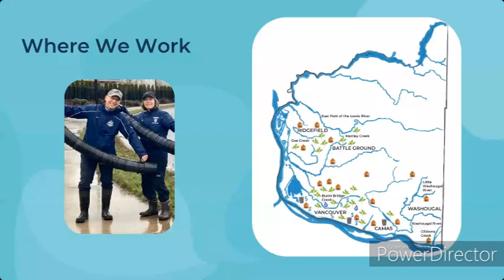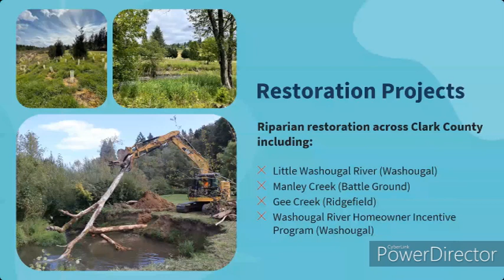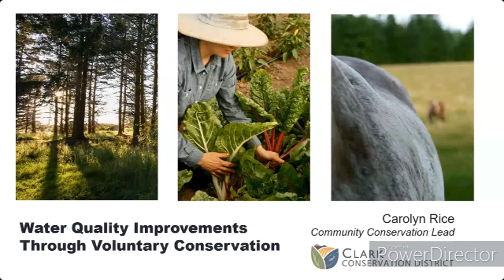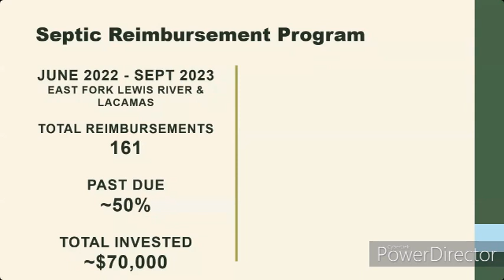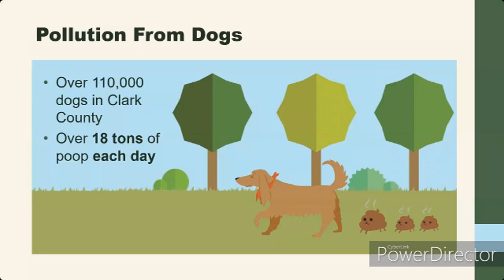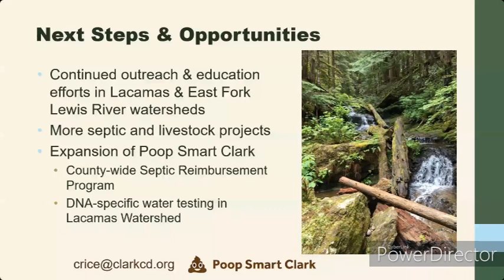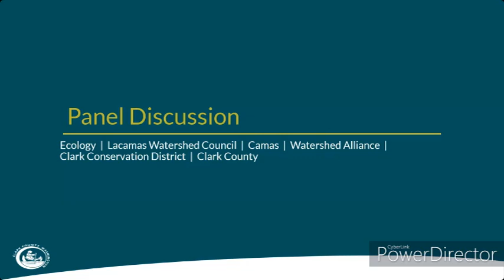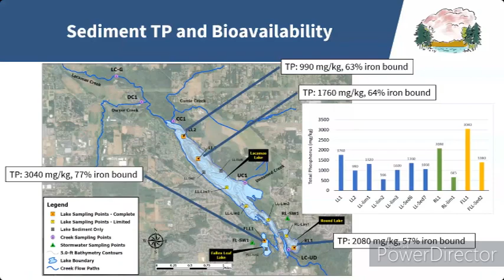Clark County Lacamas Lake Symposium Part 2 of 2